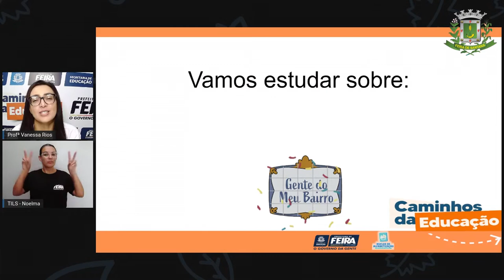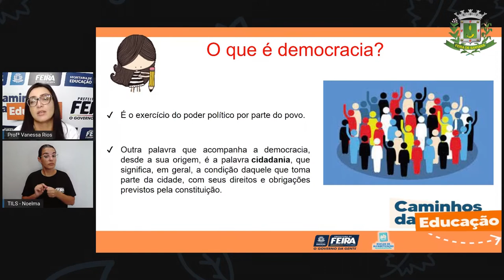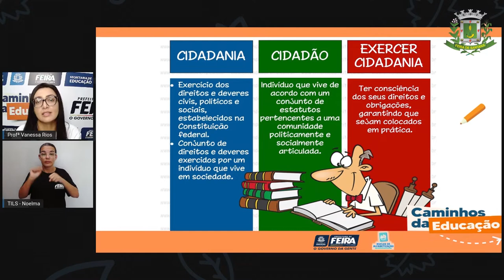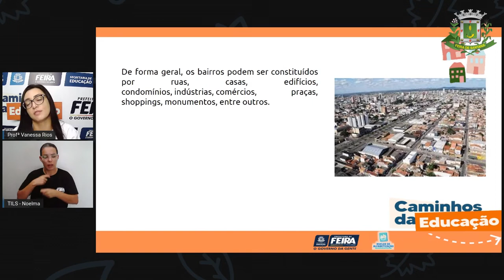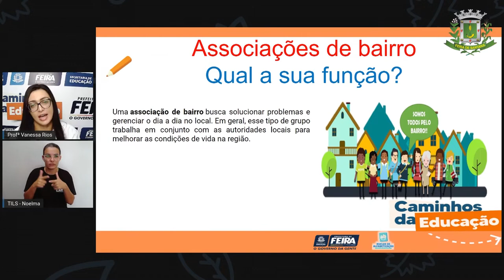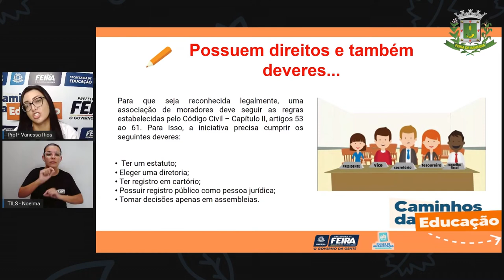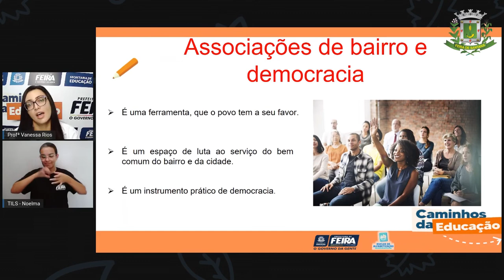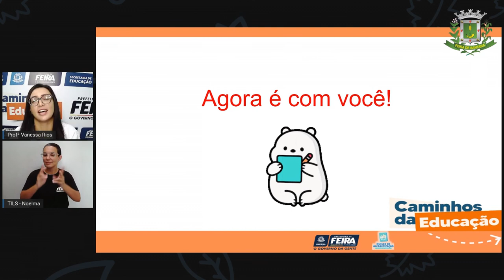5ºANO AULA 133 C HUM Associações de bairro e democracia VANESSA